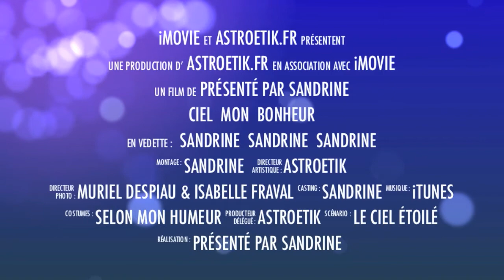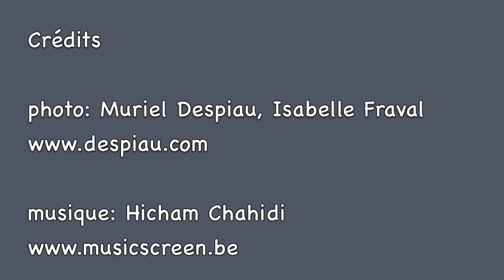Les RDV Astro Video de Sandrine : 10 Juillet 2013